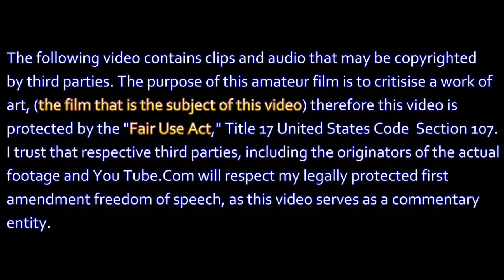Phantassm Plays DEAD SPACE (Pt. #16) "Do you understand the words that is coming out of my mouth?"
"Showdown in the Shuttle Bay!" Welcome back everyone. Well guess what the Hunter...or the Regenerator makes a final appearance. Issac will have to face him once and for all...and twice! And to make matters worse Issac will meet Mercer in person. Join me for all the fun!